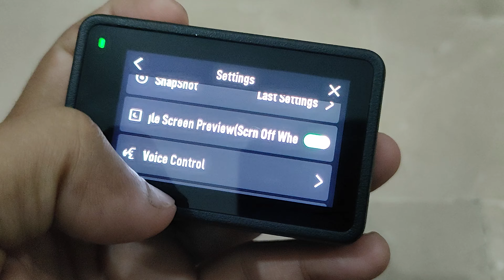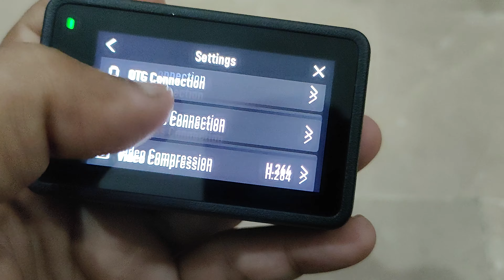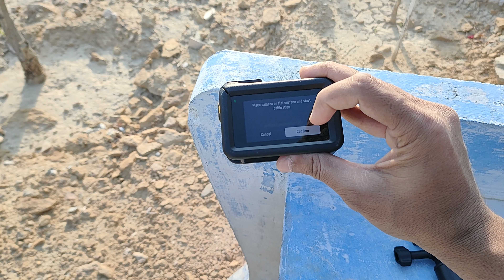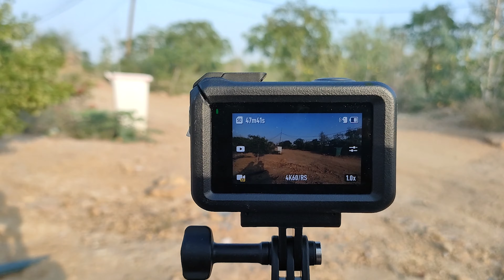DJI Osmo Action 4 Review | The Scripted Life | Dr. M. Saqlain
In this video we are going to review the DJI Osmo Action 4. Diving into its features like 4K 120fps, Slow motion, Rocksteady/Rocksteady+, Horizon balance and much more.

____Chapters____

0:00 Action 4 Review
0:36 Intro
1:29 Appearance
2:50 Sensor Size
3:33 Rec. Modes
4:03 Wide/Ultrawide
5:04 Slow motion
5:37 Rocksteady/Rocksteady+
6:14 Horizon balance
8:01 HDR
8:50 Photography
9:18 Audio Quality
10:14 Battery
11:11 Hill Park
13:17 Low Light
13:38 Price